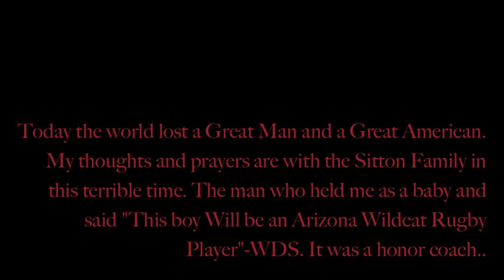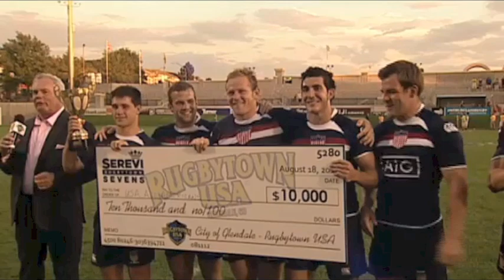Ryan and AA's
Ryan Matyas and the All American Collegiate Rugby 7s team.

Song:
Bob Marley - Sun is Shining (Smoke Out Dubstep remix)